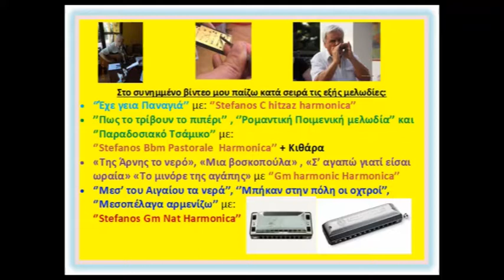Παραδοσιακή μουσική με φυσαρμόνικες που δεν κυκλοφορούν στο εμπόριο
Οι φυσαρμόνικες αυτές τροποποιήθηκαν από εμένα σε διάφορες τονικότητες (Χιτζάζ, Ποιμενικό, Νησιώτικο Μινόρε. Ουσάκ)!
Δείτε το άρθρο μου εδώ για τις μετατροπές Δυτικού σε. Ανατολικού τύπου φυσαρμόνικες!!!
Στο βίντεο παίζω κατά σειρά τις εξής μελωδίες:
• ‘’Έχε γεια Παναγιά’’ με: ‘’Stefanos C hitzaz harmonica’’
• ’’Πως το τρίβουν το πιπέρι’’ , ‘’Ρομαντική Ποιμενική μελωδία’’ και ‘’Παραδοσιακό Τσάμικο’’ με: ‘’Stefanos Bbm Pastorale  Harmonica’’ + Κιθάρα
• «Της Άρνης το νερό», «Μια βοσκοπούλα αγάπησα», «Σ’ αγαπώ γιατί είσαι ωραία» «Το μινόρε της αγάπης» με ‘’Gm harmonic Harmonica’’
• ‘’Μεσ’ του Αιγαίου τα νερά’’, ‘’Μπήκαν στην πόλη οι οχτροί’’, ‘’Μεσοπέλαγα αρμενίζω’’ με ‘’Stefanos Gm Nat Harmonica’’